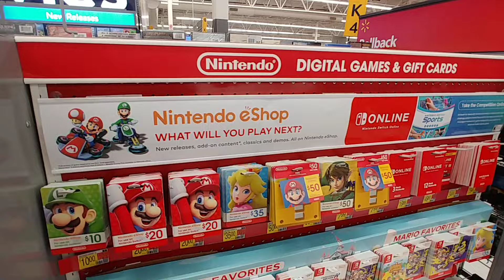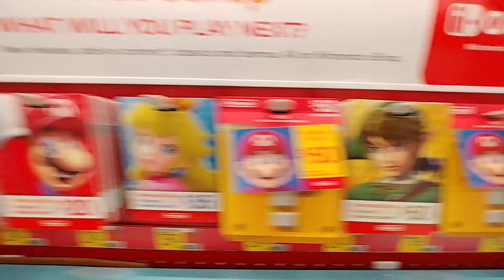Nintendo Switch Games at Walmart - Oct. 2023